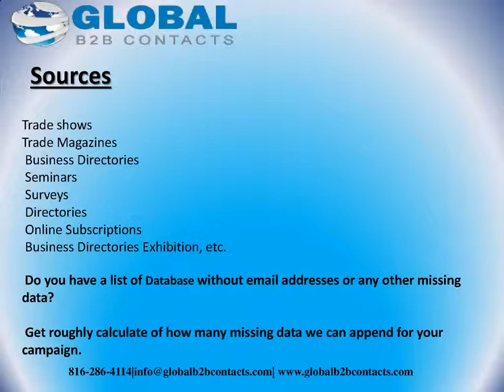Doctors of Dental Medicine Email List